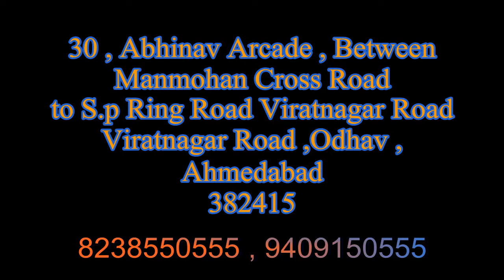Garlic Peeling machine ||GARLIC SKIN REMOVING MACHINE APS INDUSTRIES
Automatic Garlic Peeling Machine 500KG Capacity Per Hour  By APS INDUSTRIES
We are Manufacture of Automatic Garlic Peeling Machine, it is used to peel garlic clove or remove garlic clove skin.

➡Features:
Completely automatic dry garlic cloves operation.
The machine consumes less power.
Highly compact.